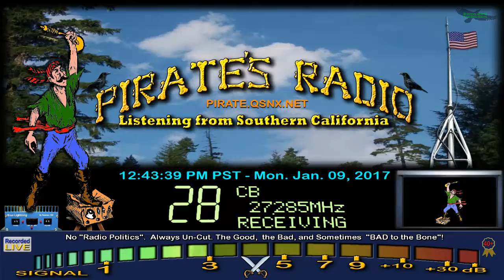FireFly 431 AZ, Lakeside 66 AL+, BeerMoney 100 CA, 4878 TX, 1553 CA, 302 AL, HyperDrive W409 CA